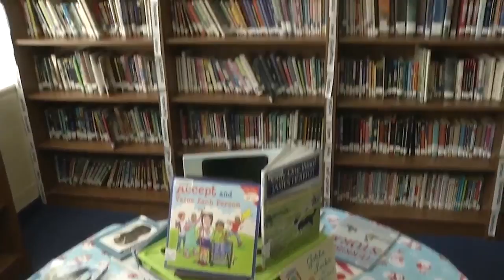Back to School